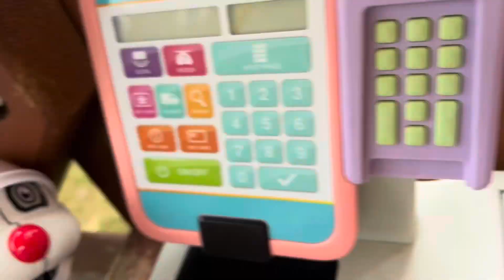Cuphead Plush Episode 5: The Aeroplane Tutorial